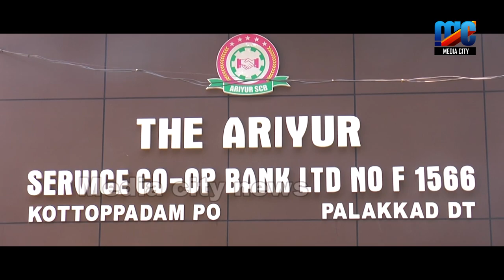സംയുക്ത്ത ട്രേഡ് യൂണിയൻ പടിഞ്ഞാറൻ മേഖല ജാഥക്ക് മണ്ണാർക്കാട് സമാപനമായി ,,